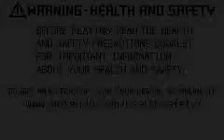ファイレ－エムブレム製麻の光石TAS始める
固むずかしくTAS・・・